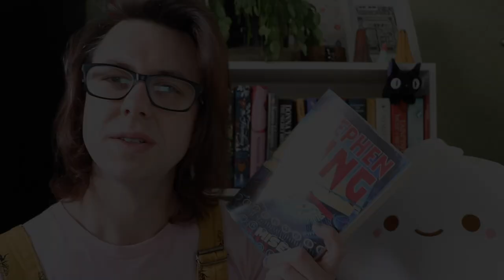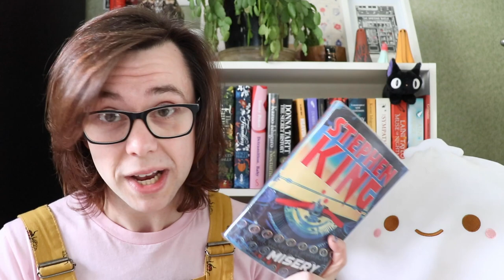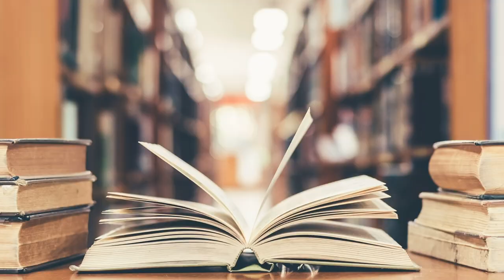What's so great about Stephen King's Misery?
Stephen King and I have had a rocky relationship, but Misery has turned me into a fan! Here's why.